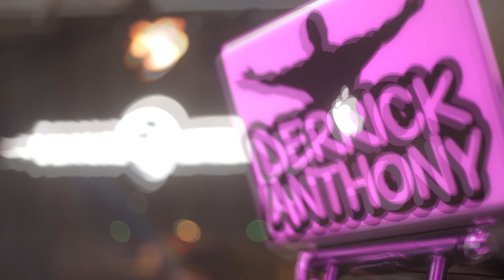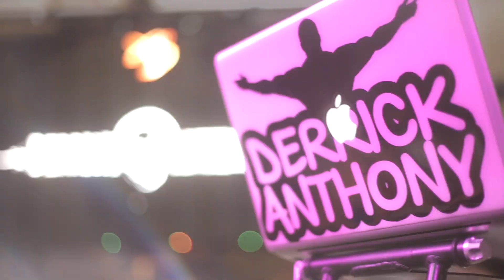DJ Derrick Anthony - XS Las Vegas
World's largest DJ, Derrick Anthony live at XS night club inside the Wynn hotel in Las Vegas, NV